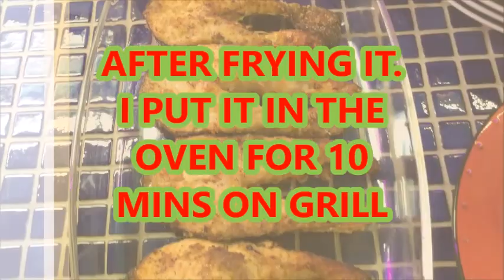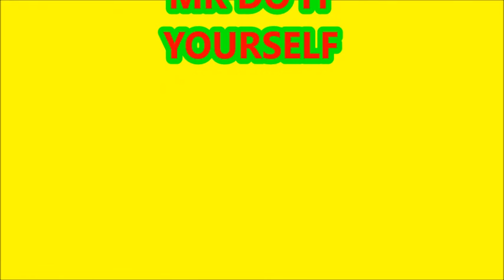FIRST DINNER FOR 2018.